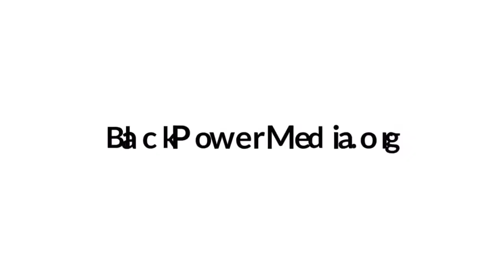Exclusive Malcolm X's Life, Times, Death and Legacy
In one of the most important interviews for this time period, Paul Lee and Peter Goldman, two of the foremost historians around the Life, Times, Death and Legacy of Malcolm X appear in an interview with Kalonji Jama Changa LIVE on RiotStarterTV!

Paul Lee
In 1990, the Highland Park, Mich., native served as a historical researcher and consultant for two episodes featuring Malcolm X in "Eyes on the Prize II," the PBS history of the modern civil-rights movement.  In 1991, he was the chief historical consultant for Spike Lee's "Malcolm X" biopic, starring Denzel Washington.   In 1994, he was the special research consultant for "Malcolm X:   Make It Plain," an episode of the PBS historical series "The American Experience":

Peter Goldman
Goldman’s biography,  The Death and Life of Malcolm X is considered a seminal work in the field. It focused heavily on Malcolm’s last years and on his assassination in 1965, and it remains a standard more than four decades after it was first published in 1973. A second edition, published by the University of Illinois Press in 1979, and a third, in 2013, include important new information on who committed the murder and why. Peter Goldman served 25 years on staff and 20 more as a contributing editor at Newsweek. During his career, Goldman wrote more than 120 cover stories and helped Newsweek win many honors, including six National Magazine Awards--the industry’s nearest equivalent to the Pulitzer Prize.